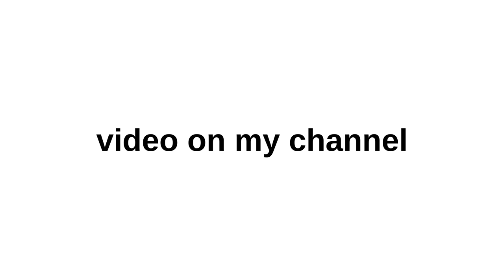This will be the MOST viewed video on this channel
fr bro